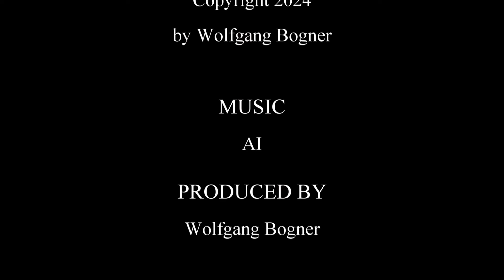Balestrino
Balestrino ein wunder bares Dorf in Ligurien. Balestrino un meraviglioso borgo della Liguria.
Sonnenaufgang über dem Meeer und dem Castello, aufgenommen mit der Drohne.